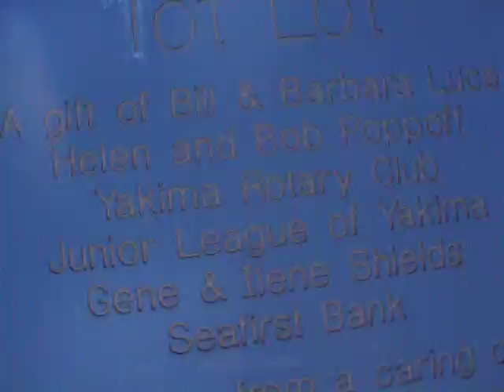YAKIMA GREENWAY PARK